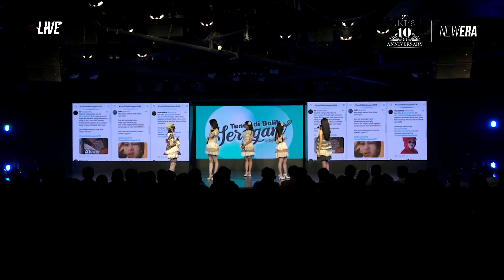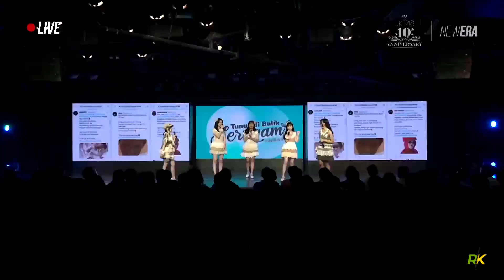MC2 SnM 5 November 2022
JKT48 Tunas Di Balik Seragam – 5 November (Pukul 14.00)